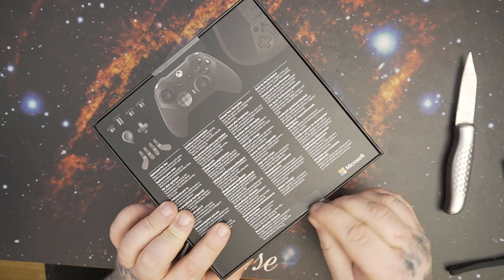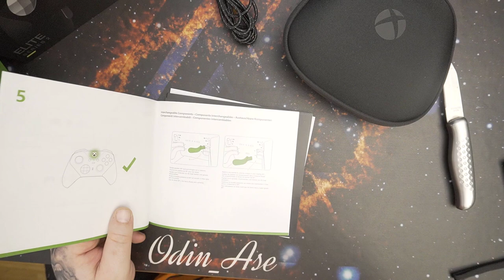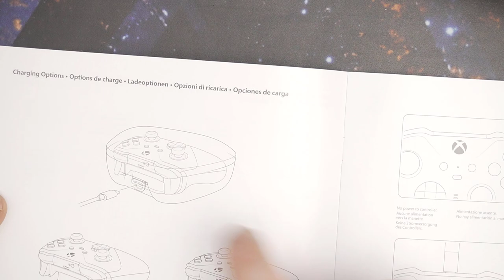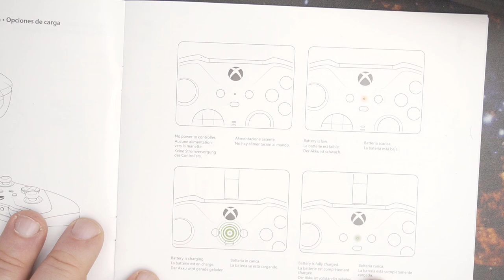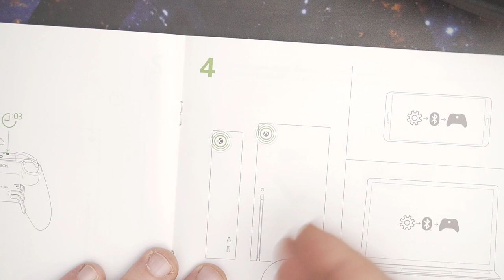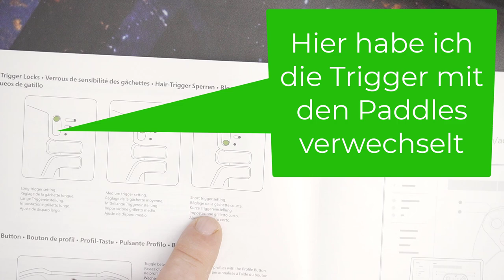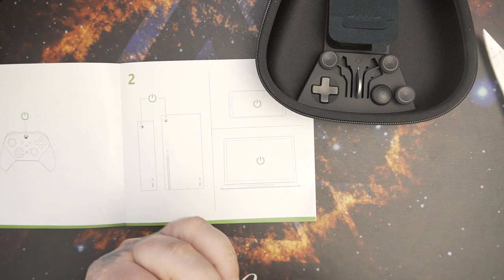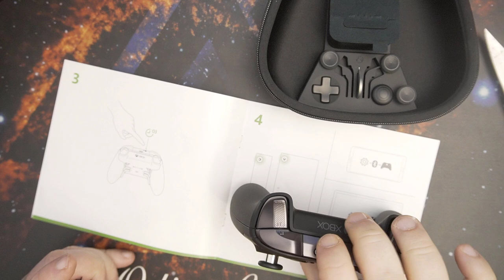Hardware | Xbox Elite Wireless Controller Series 2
Inkl. Akku mit 40 Stunden Laufzeit und Ladestation
Kompatibel mit Windows 7 oder höher, Xbox Series X|S und Xbox One
Austauschbare Thumbsticks, Paddles und Steuerkreuze
Kürzere Hair Trigger Locks und gummierter Griff
Einstellbare Spannung der Thumbsticks
Bluetooth-Unterstützung und extrem haltbare Komponenten
👍🖖🤟Mein Equipment👍🖖🤟
Ihr habt Bock mit mir zu zocken oder zu texten? Kein Problem:
PSN: odin_ase
Steam: odin_ase